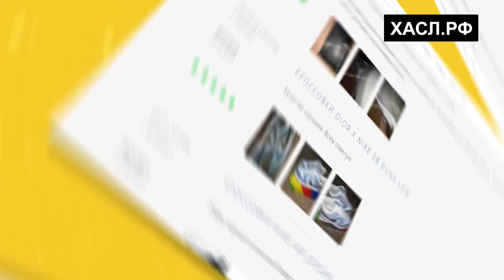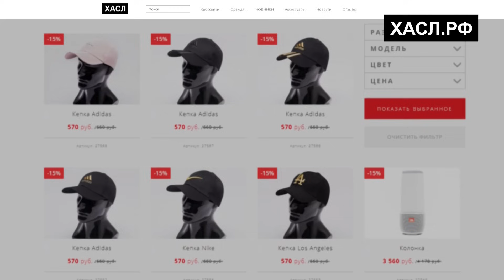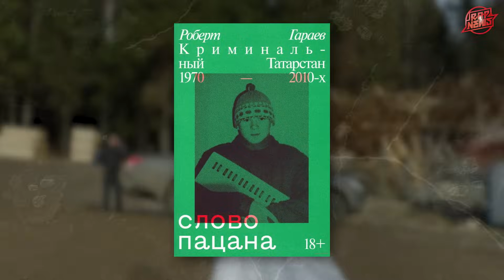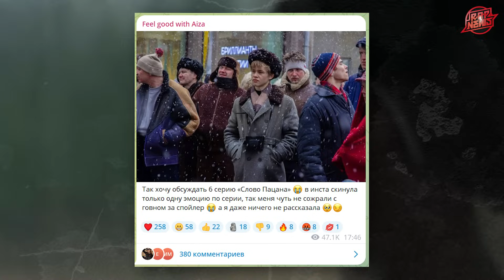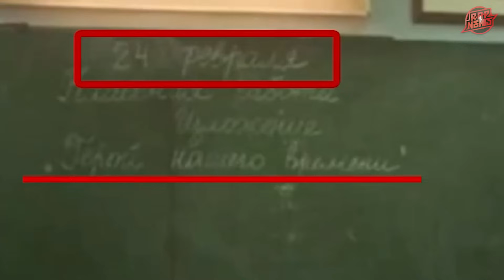Реакция рэперов на СЛОВО ПАЦАНА (Айза, Джубили, Аббалбиск, OG Buda). Трек за который любят сериал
Поговорим сегодня про феномен уходящего года - сериал Слово Пацана. Почему он стал самым популярным русским сериалом. За какие треки его полюбили. И конечно же реакция русских рэперов на этот сериал. Сегодня у нас не совсем обычный ролик, но в нем много всего интересного, будем говорить исключительно про то, что связано с нашим жанром.